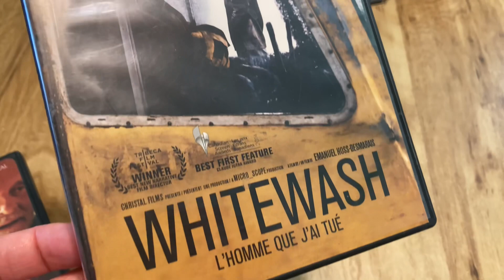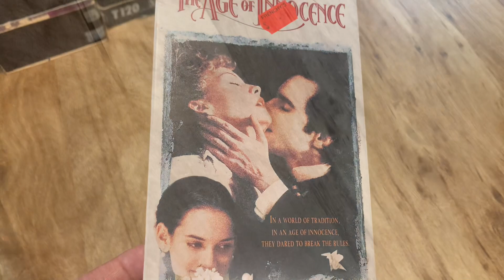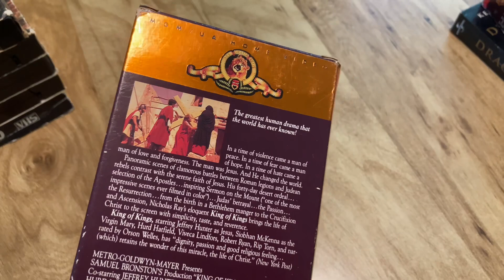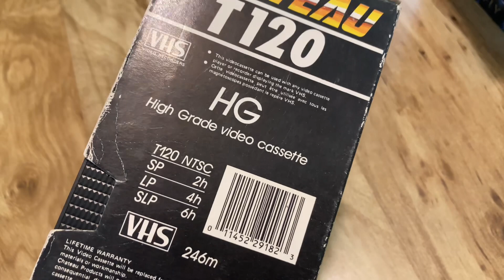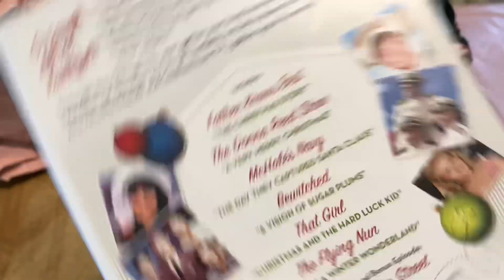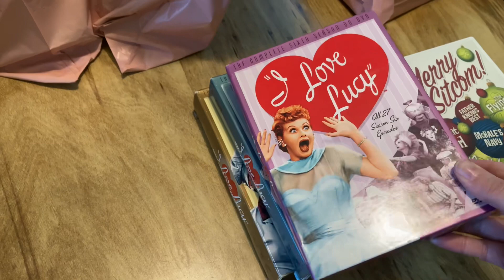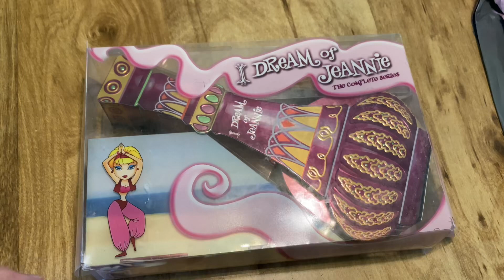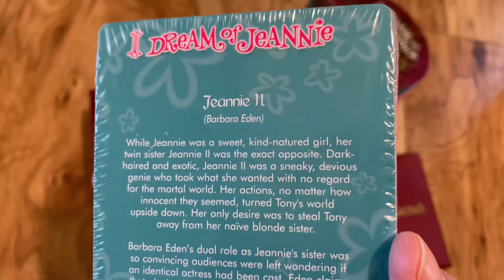VHS HAUL & HUGE TV SHOW DVD HAUL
Hello Friends!  Today’s video I’m sharing a VHS thrift haul along with a TV show dvd haul from Poshmark. I was able to find a really cool box set I’ve been wanting for awhile 😊

🎀 Music Credit 🎀
Teenage Dance Party  ● Joey Ramone
 Consequence of Style ●  Jim Cox